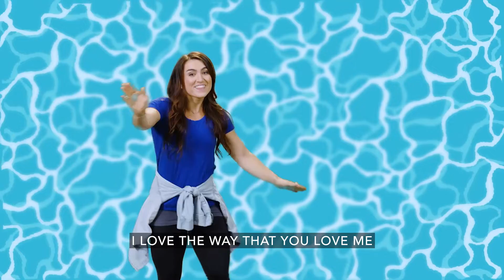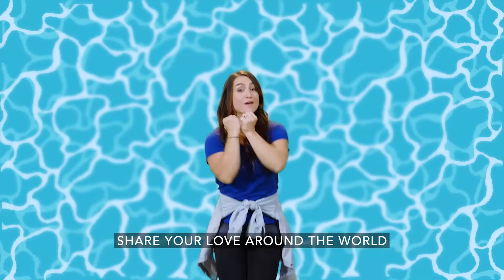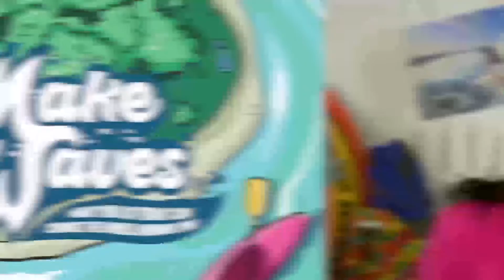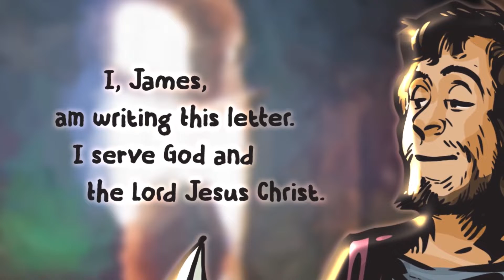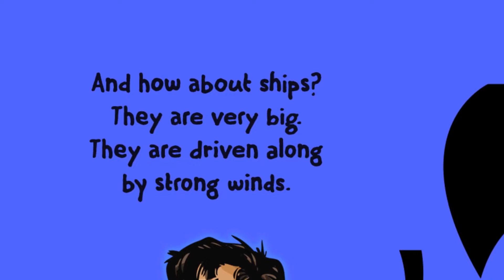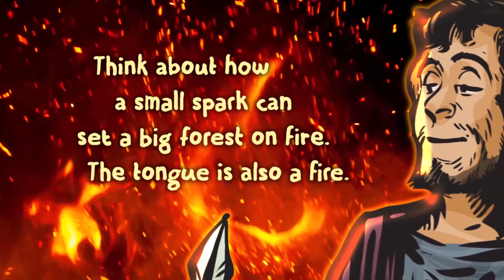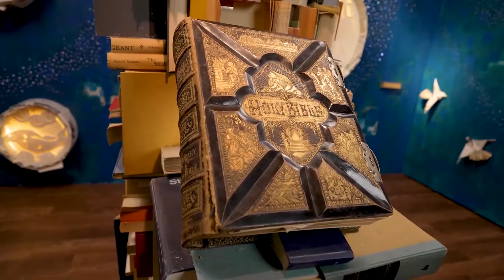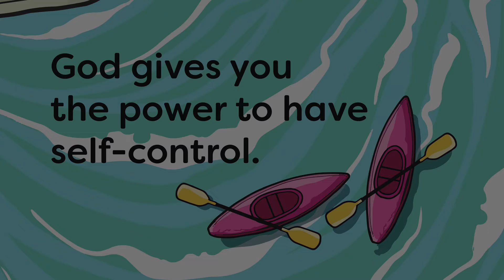CGKids Elementary - July 2022 Week 5 - Taming of the Tongue - James 3:1-6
Taming of the Tongue - James 3:1-6

Why is it difficult to exercise self-control? Our mouths have serious power! That’s why it’s so important to show self-control and think about what we say. Like when your coach decides to let someone else play and asks you to sit on the bench. Or when your sister or brother gets on your nerves and you want to scream. Just like we learned in our story today, tongues can be hard to control. The good news is that God gives you the power to have self-control.
On our own, it can sometimes be hard to say things like “I’m sorry,“ “I forgive you,“ “It’s okay,“ “You can do it,“ “You’re still my friend,“ or even “Thank you.“ But when we ask God to help us, God gives us HIS POWER to stay in control and choose good words. God not only gives us power to SAY good things. God also gives us power to DO good things. God gives you the POWER to have self-control.

Age: Elementary Grades Kinder - 3rd - July 2022 Week 5
Series: Make Waves - What we do today can change the world around us.